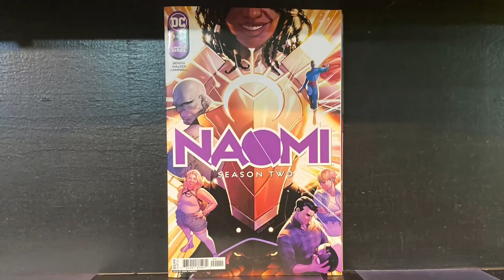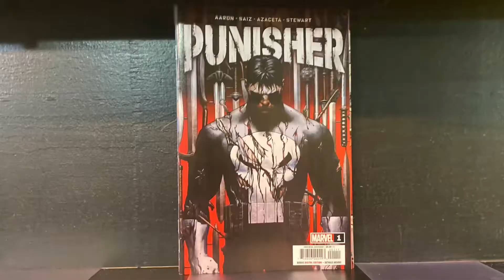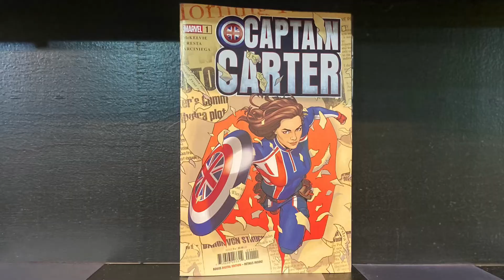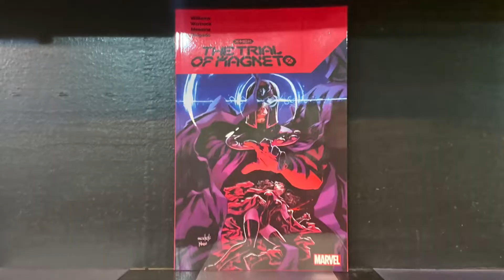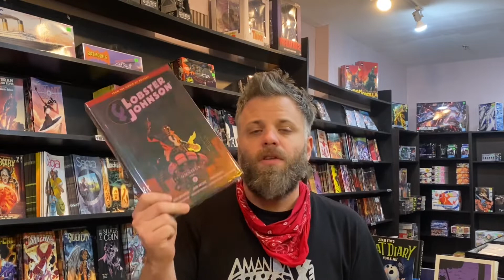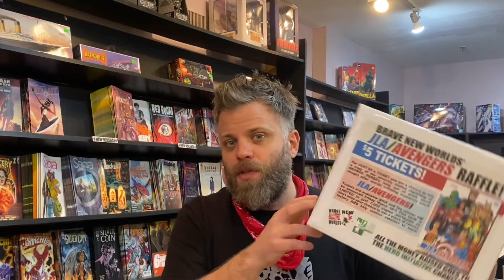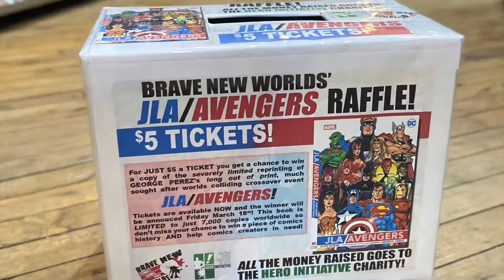Comics AGAIN! A quick look at what’s new 3.9.2022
Happy Wednesday and by now you know that means it's time for ComicsAGAIN! (Only after filing and editing the video did I realize I said the wrong date…oh well)

This week the Amazons go to trial in Trial of the Amazons, Naomi gets a new issue number one, Frank Castle gets a new look in a new series w/ Punisher # 1, Han Solo and Chewie take a new job from Jabba, BRiAN finally gets a Lobster Johnson Omnibus, and a pair of books share the color red in the title but the similarities stop right there. Cruise on through this pointless paragraph that lives at the bottom of all these videos and just watch the content. You've come for the content.

OH HEY MAYBE READ THIS PART!: Please make note of the JLA/Avengers raffle that both Brave New Worlds locations have running at the moment. $5 gets you a ticket and a chance at winning one of the severely limited reprints of the GeorgePerez illustrated Big Two crossover event! Winners will be announced on Friday March 18 so there's still plenty of time to enter! ALL the money raised will be donated directly to the HeroInitiative. So maybe buy a few tickets to increase your chances AND you're helping a good cause!

You can even just donate to the charity if you're not able to get to the shop(s) to buy tickets

Stay safe out there and be sure to take some time today to read some comics!